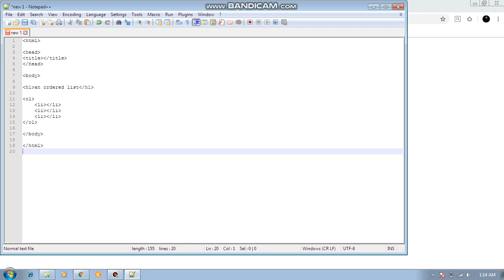an ordered list